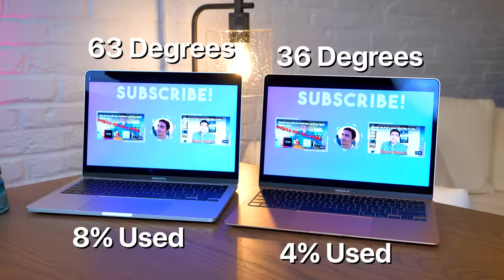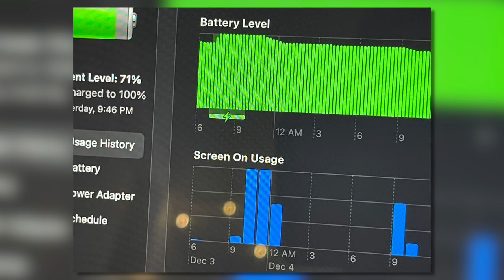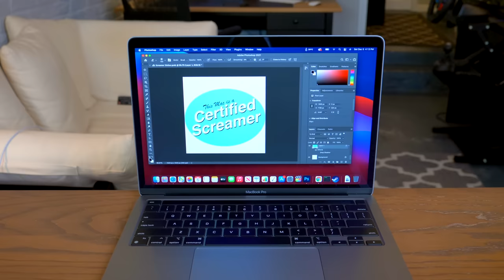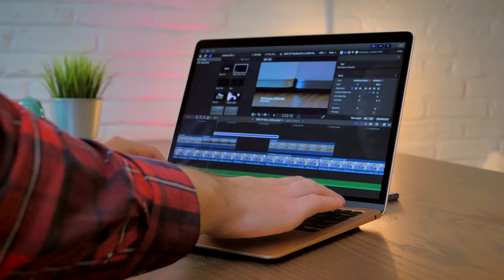What it's like to live with M1 MacBooks 2 weeks later (Spoiler: it's bonkers)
M1 Macs have been here for a few weeks now and we've talked quite a bit about how powerful they are- but that's not the only benefit of Apple Silicon. Today we'll talk about what it's like to live with Apple Silicon Macs ever day. Battery life, Thermal management of the M1 chip, real-world speed, and more!